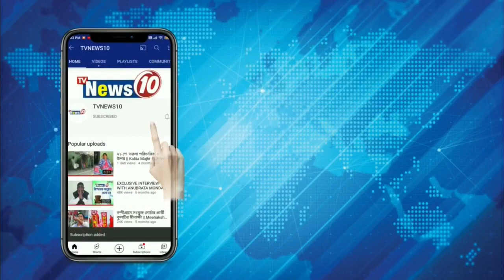জলের মিটার চুরি, বিপাকে বাসিন্দারা